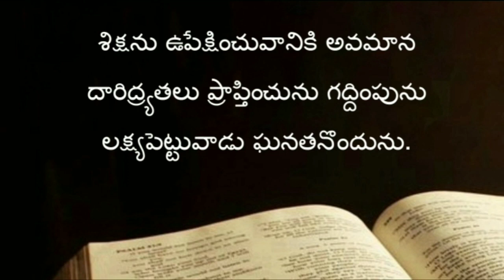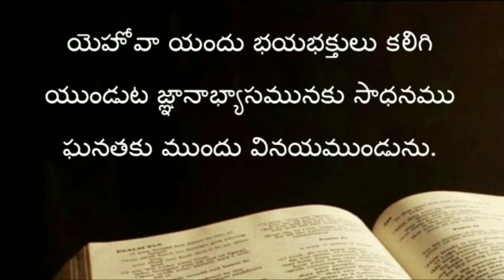Proverbs 11 - 15 chapters ( సామెతలు ) The holy bible audio in telugu